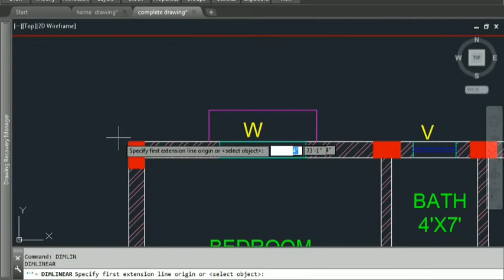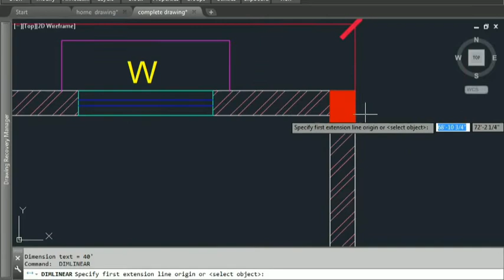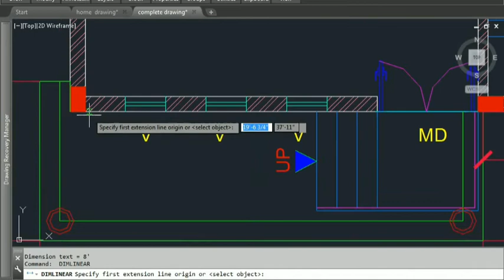Modern House Drawing in Autocad in hindi l आटोकैड मे घर का पलान कैसै बनायें l MK AUTOCAD CENTER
In this video you can see a Modern House Autocad Drawing.